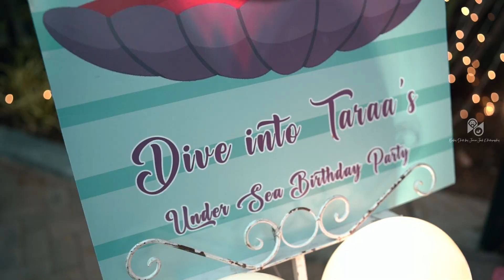1st Birthday Highlight 2022 | Taraa | CrackJack Photography